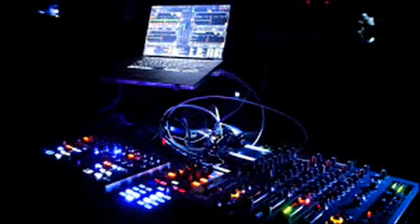aLp - Summer Mix